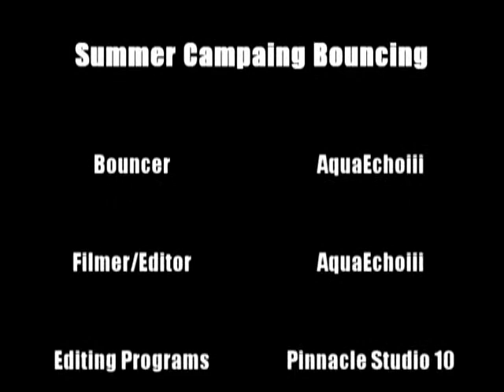Aqua's Summer Campaign Bouncing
This is about a year old, but I decided to put it on the internets.